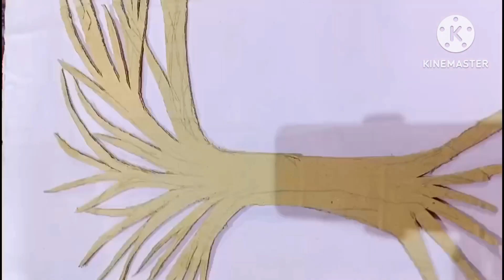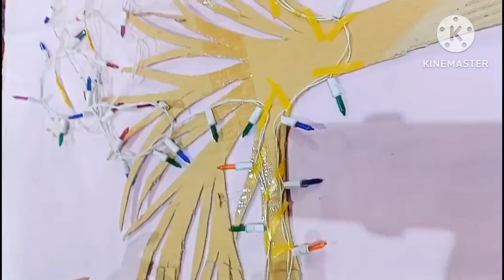Amazing wall light switch decoration idea | paper craft idea | home decoration idea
Today you will learn Amazing switch light decoration craft idea, wall hanging craft idea, Rather you can see paper flower wallmet, I have already shown wall switch light craft idea, which is basically a paper wallmet, paper craft by khatija's Creativity , paper wallmet by khatija's Creativity.

Learn how to make paper wallmet, khatija's Creativity will teach you how to make wall switch light decorations craft idea, youtube bangla tutorial, home decoration idea.